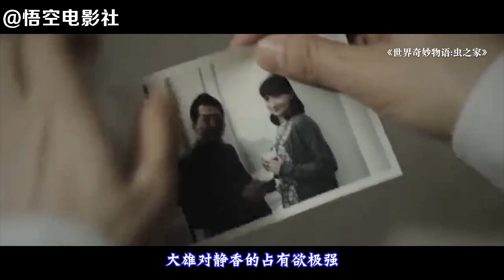渣男因老婆不是人类，竟找了个小三回家替代她，4分钟看完日本奇幻片《世界奇妙物语：虫之家》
《世界奇妙物语：虫之家》